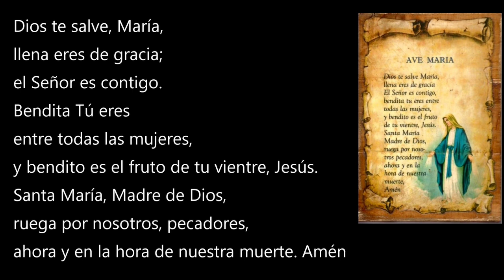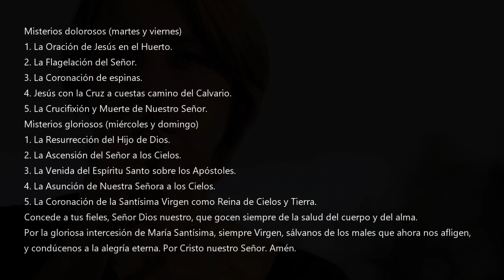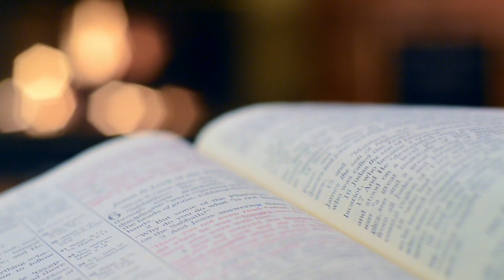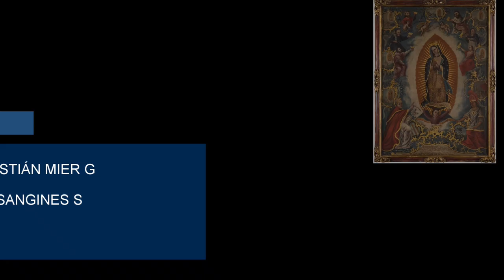3. Las mujeres en la iglesia Católica. La Oración a María. Sebastián Mier. Alasart. Art and Time.